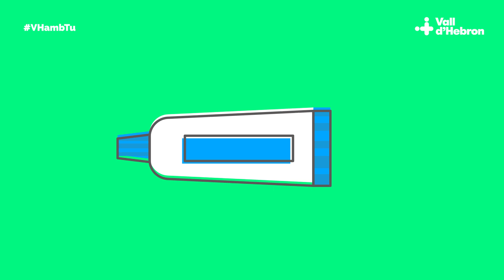Consells de salut sobre cremades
Descobreix els nostres Consells de Salut sobre què fer en cas de cremada. La rapidesa és essencial i sempre que es pugui prevenir molt millor.